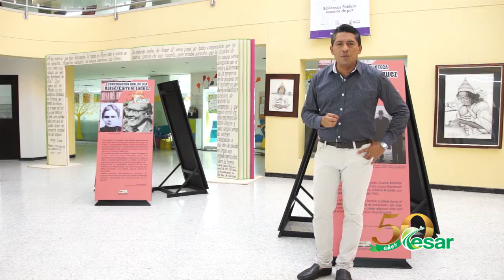Agradecida con Dios y con el gob @francoOvalle vive la Sra. Lina Ortiz de Becerril